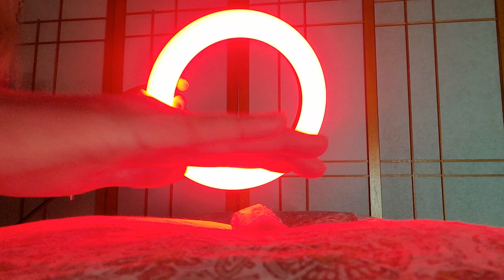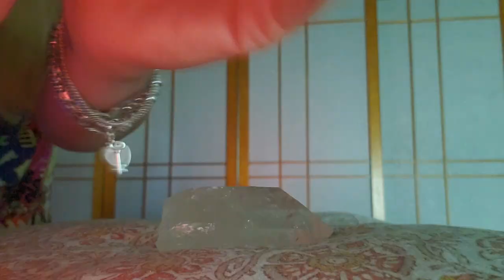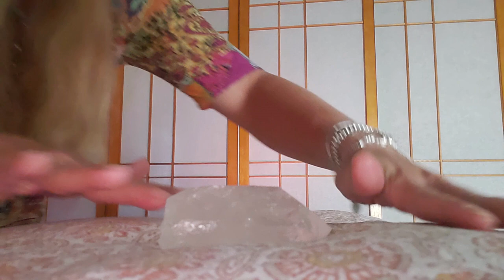[ASMR POV] ~ ❤️Reiki for Chronic Pain❤️ | Color Light Therapy ASMR | ASMR Snipping✂️Soft Spoken ASMR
Welcome Beautiful Soul!❤️ As requested, today's session is a Reiki for Chronic Pain with Color Light Therapy ASMR, ASMR Snipping and Cord Cutting, in a Soft Spoken ASMR format to create a meditative state so we can easily address the pain, validate it, and let it go peacefully. ❤️ Remember--no one expects anything from you at this moment--take your time to relax and recharge--you are totally worth it! Take some deep breaths, drop your shoulders--and let's get started 💖✨
🙏🙏🙏Pau Amma Apothecary is open Beautiful Soul! to help support our channel and your body-mind with our "Mag-Numb", "Alchemy", and NEW "The Perk" Body Recovery Butters for pain relief, sore muscles, sleep enhancement, lymphatic drainage, and skin rejuvenation 🙏💜 Here is a special Youtube family discount code automatically applied at checkout for 15% off your next purchase at Pau Amma Apothecary or Pau Amma Reiki

If you are new here, "ASMR by Pau Amma Reiki" is a safe space for you to feel at HOME in your body-mind through modalities such as Distance Reiki, Chakra Balancing, ASMR, Sound Healing, and Meditation. My name is Christine {nice to virtually meet you :)}, and I am a certified Usui Ryoho Reiki Master, Crystal Reiki Master, and Animal Reiki Master. I also have a degree in Sports Medicine from Pepperdine University, am a Professional Energetic Coach and Aromatherapy Alchemist, a Master Herbalist, and love to help others on their own personal journey of Well{NESC} (necessary wellness).

If you enjoy the work and sessions I put out weekly on our channel here, the best way to support the channel is to subscribe, like, comment, and share to help reach as many Beautiful Souls as possible and play nice with the Youtube algorithm 😄 . I appreciate each and every one of you so much, and I love our appointments every week! Namaste🙏🏻

🔮Posting Schedule🔮
I post sessions every Tuesday at 10am (PST) and sometimes add a session here and there if I feel that the collective energy is in need of one, and I hope to bring content to this channel that can be for your highest benefit. I look forward to connecting with you using the Universal Life Force Energy (Reiki).🙏🏻 __________________________________________________________________________ ✨✨✨ The intention on this session is that the energy be available to you at any time that you need it Sweet Soul💕. Thank you for trusting me to work on your energy today and I will see you for our session next week! Namaste 🙏🏻

✨✨✨I do not edit any of my videos that I post, and all my videos are un-scripted (therefore I may have some fumbles, forgive me for the fumbling, I am only a Soul in human form--sometimes the fumbling can be quite funny). I hope you enjoy the raw nature that it brings, as I always work with intuition in all of my videos and sessions. __________________________________________________________________________ ✨✨✨If you feel a connection with me spiritually in any of my videos, and feel called to do so, please reach out via my website for a session. I would be honored to work with YOU 🤍

✨Make a Distance Reiki Appointment with Christine or visit our Apothecary = __________________________________________________________________________ ✨Social Media✨
FB: Pau Amma Reiki
Pinterest: Pau Amma Reiki

Sending you Love, Light, and Reiki Relaxation always,